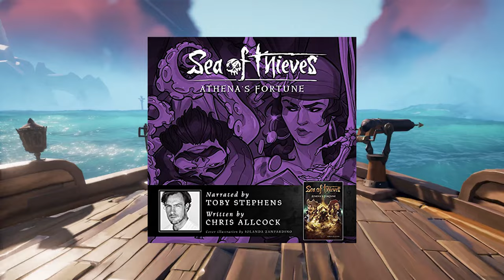Bilge Rat To Pirate Legend | Sea of Thieves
Reexperiencing the Pirate Legend grind but with a twist!